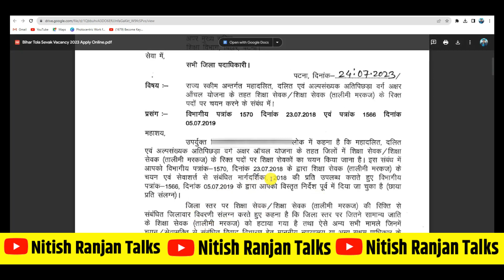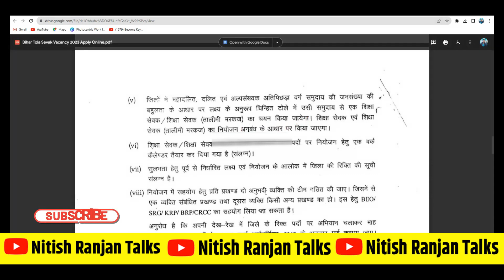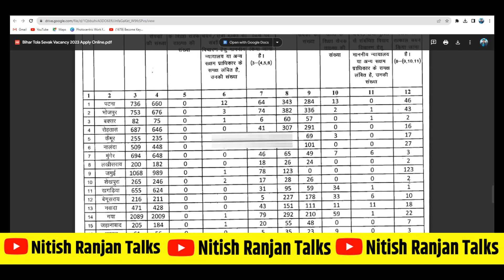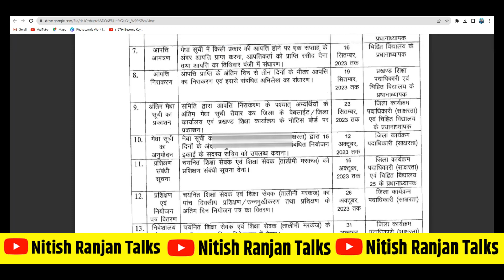Bihar Tola Sevak Vacancy 2023 | Bihar Shiksha Sevak Bharti 2023 | बिहार शिक्षा सेवक भर्ती आवेदन